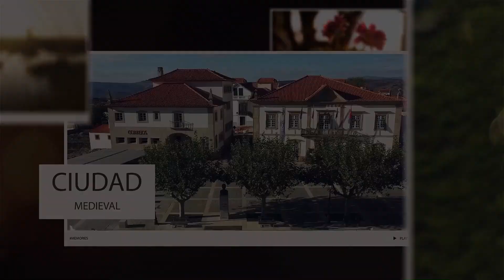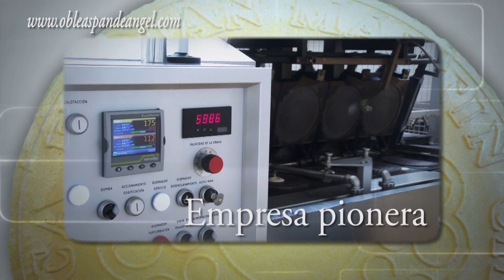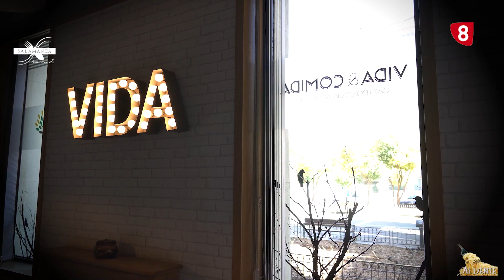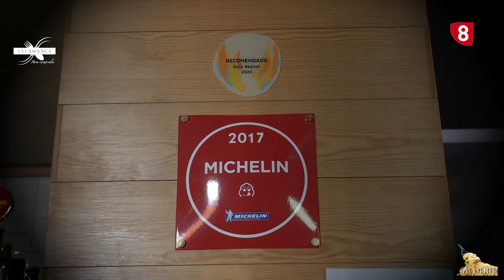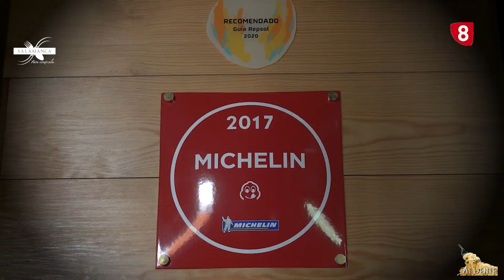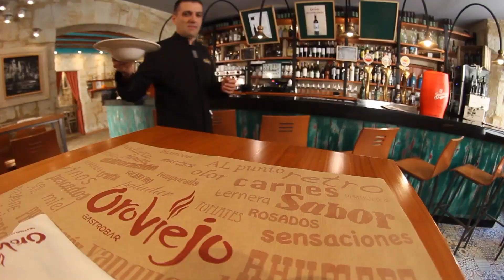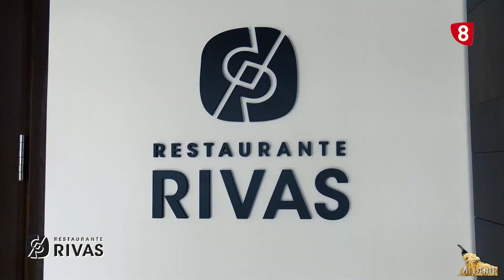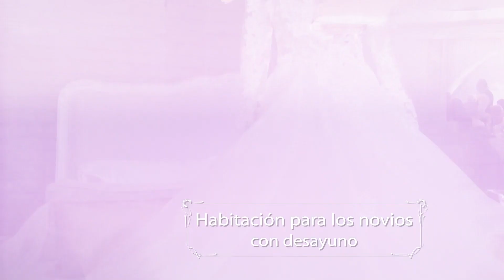PROGRAMA 489 AL DENTE Salamanca 31 05 2023